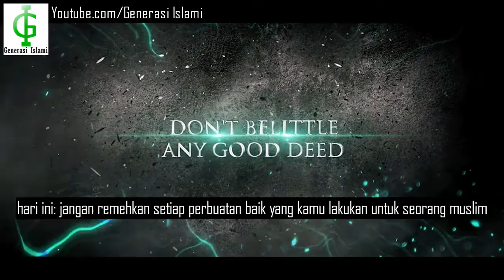Jangan Remehkan Setiap Perbuatan Baik